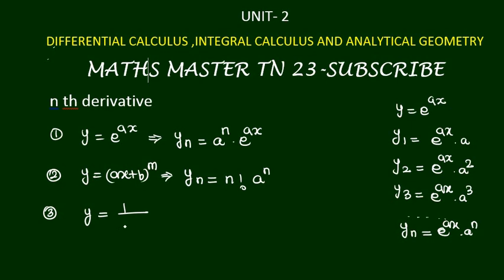n th derivative-unit 2-calculus and Analytical Geometry-tet selection exam-ugtrb maths,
n th derivative#ugtrbmaths#calculus and Analytical Geometry#tntetpaper2maths tet selection exam.bsc maths